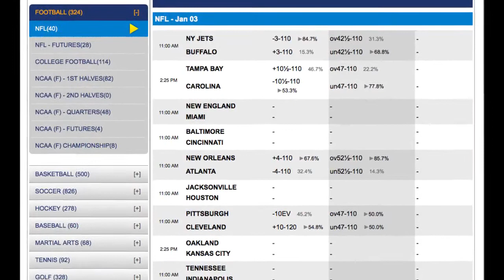Oakland Raiders vs Kansas City Chiefs Odds | Free NFL Picks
Oakland Raiders vs Kansas City Chiefs Odds and Free NFL Picks

Oakland Raiders at Kansas City Chiefs – 4:25 pm (CBS)

The Kansas City Chiefs are favored at home on Sunday as they host the Oakland Raiders. The Chiefs have already clinched a playoff spot but they could win the AFC West if Denver happens to lose their final two games. The Chiefs are the hottest team in the NFL having won their last 9 games while the Raiders come into this game at 7-8. These teams met in early October in Oakland and the Chiefs won 34-20.

Week 17 NFL Odds

Oakland Raiders +7

Kansas City Chiefs -7

Total 43.5

ATS Stats

The teams have split their last ten both straight up and against the spread with the last four going over the total. Oakland has won six of the past ten at Kansas City and they are 7-3 ATS with five of the last seven going under.

NFL Picks

This is a tough call as the Chiefs may not have any incentive if the Broncos have already clinched the AFC West. I will take the points with the Raiders in this one.